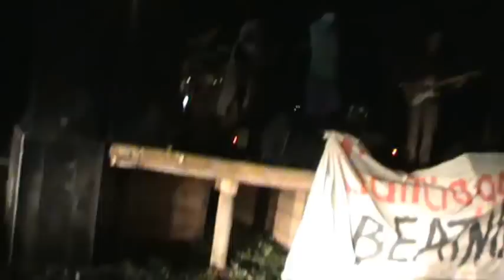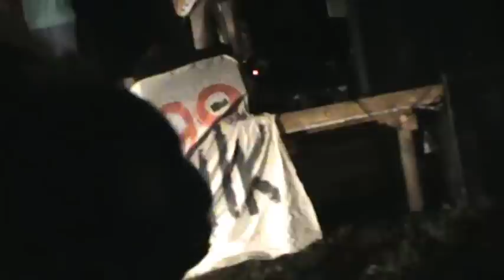Santiago Beatnik - El Ajeno de Mar (Vivo Woodstaco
Adelanto Nuevo Disco!!
Apertura del Show en medio de La Montaña de Teno, Santiago Beatnik se presenta en el escenario del Colectivo Enjambre en la noche inaugural de Woodstaco 2013.